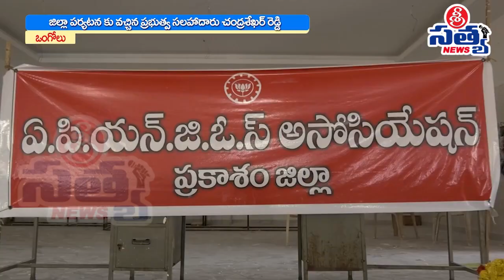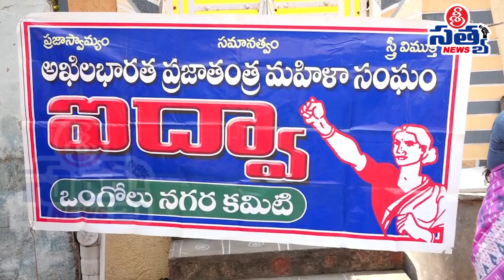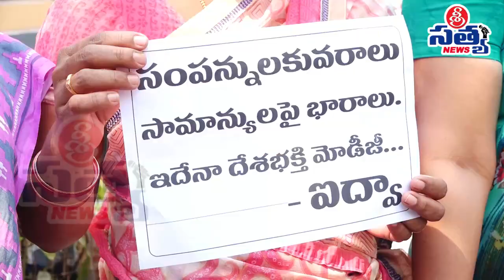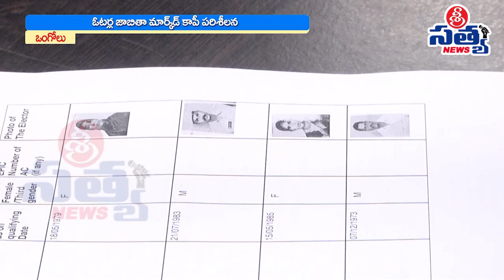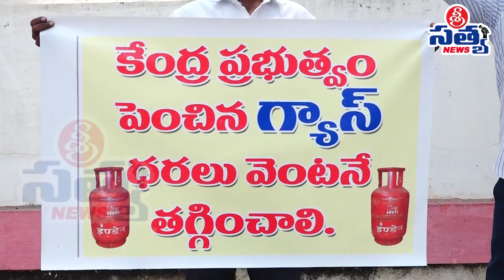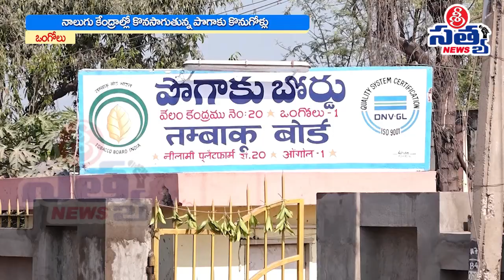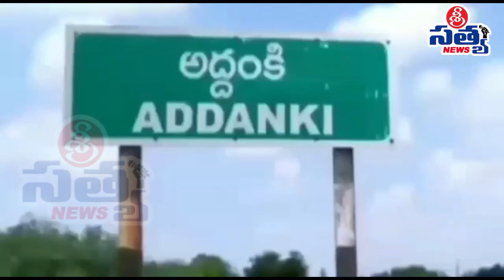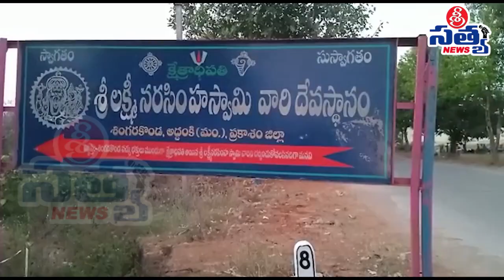03-03-2023 SRI SATYA NEWS BULLETIN 02:00 PM SRI SATYA NEWS